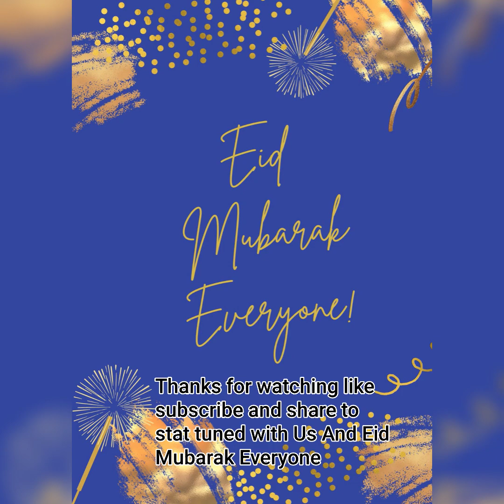Taqdees ki Shadi ka wait if over dancing practices begins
So after the loss of Mamu we all wanted to cheer taqdees and well we decided that we'll prepare some dances for her to cheer her and make her feel on her special day